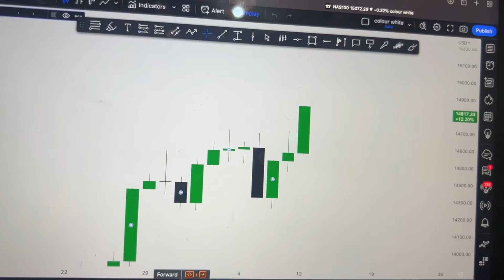Day Trading For Beginners , This is HOW ....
You can join my free forex group , I host free webinars there and provide free analysis daily :

BY LIKING OUR VIDEOS, YOUTUBE RECOMMENDS THEM TO MORE PEOPLE AND BY SO DOING WE ARE ABLE TO HELP AND EMPOWER MORE PEOPLE. AND ALSO GROW OUR COMMUNITY 🙏